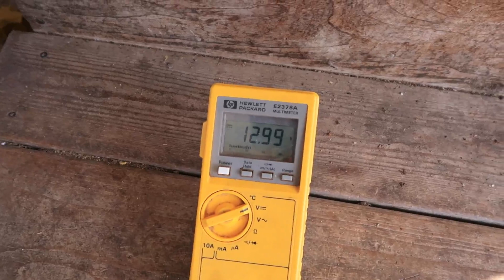HOMESTEAD LIVING VIDEO #57 (Sept. 2021) / Adventure Tuesday Randomness and Story Time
We are a family of 9 living in a 900 sq. ft. off grid home on 20 acres in the Ozarks.  We are endeavoring to put in "1000's of roots" on our land through permaculture design principles.

Please leave any thoughts or questions you may have in the comments below.  We would love to connect with you!

Mail: (No boxes please.  We live in a tiny home and try to keep things to a minimum. Thanks.)
Kip Smyth